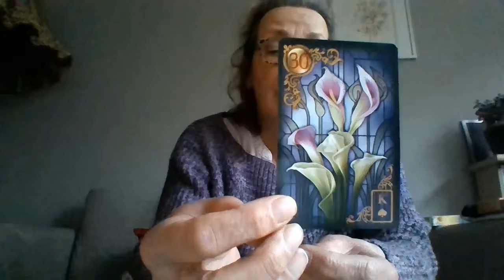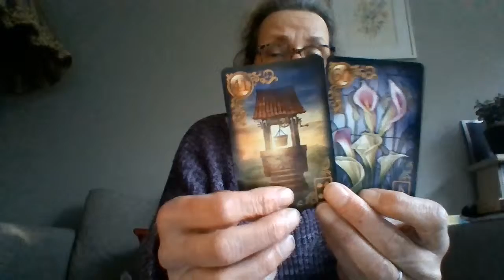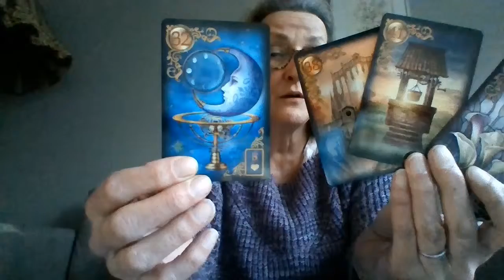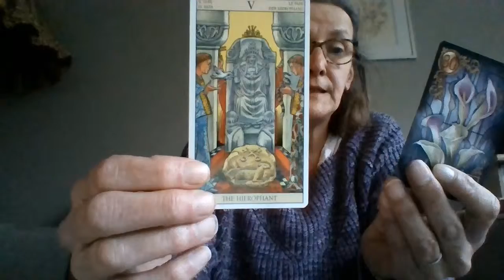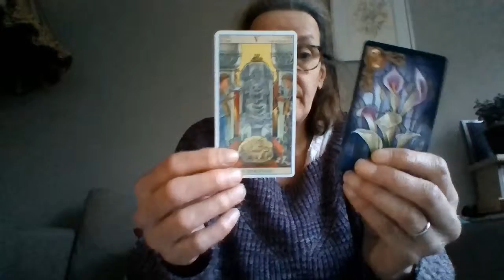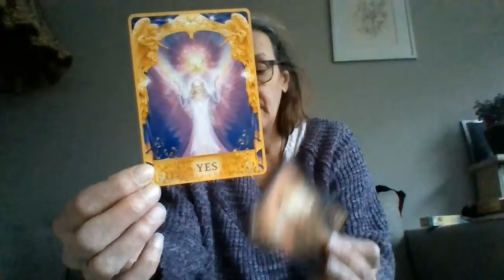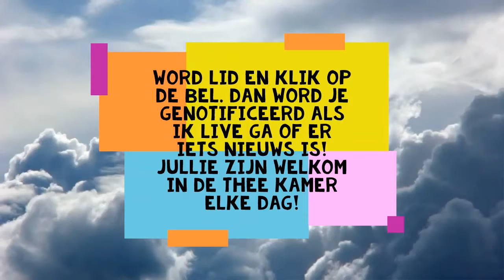STEENBOK JULLIE LEZING VOOR DE 6 TOT 12 MEI!ZAKELIJK/WERK GELUK!! VRAAG VOOR ADVIES!!